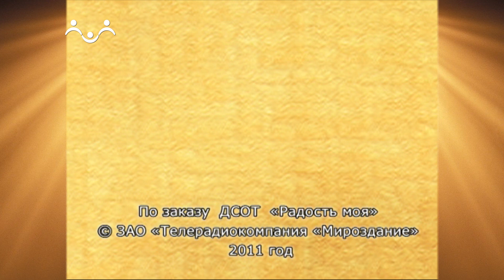Доброе Слово. Агафонов. Про чайник